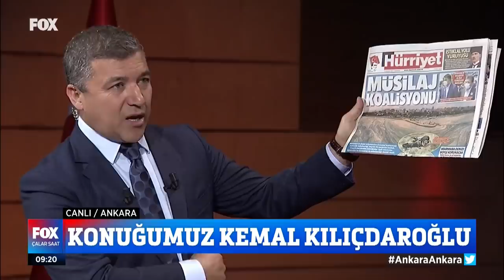KEMAL KILIÇDAROĞLU FOX TV YAYINI 09/06/2021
Cumhuriyet Halk Partisi Genel Başkanı Kemal Kılıçdaroğlu, İsmail Küçükkaya ile Çalar Saat programına konuk oldu.